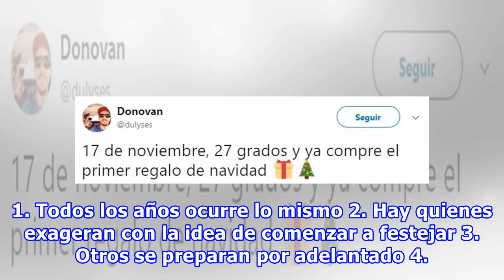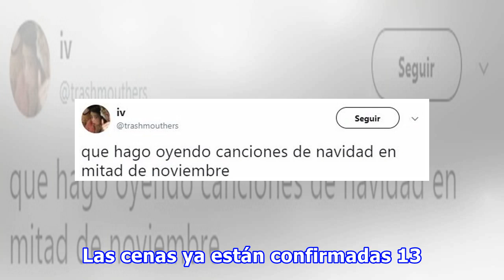15 Tuits que entenderás si también odias la vibra navideña desde noviembre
15 Tuits que entenderás si también odias la vibra navideña desde noviembre
Navidad está a punto de llegar y pronto tendremos un par de regalos en nuestras manos, pero también una oleada de villancicos, luces, disfraces y comentarios que saturarán nuestra mente. De manera inevitable el mes de noviembre se convierte en una mezcla de tradiciones y desesperación porque desde p...